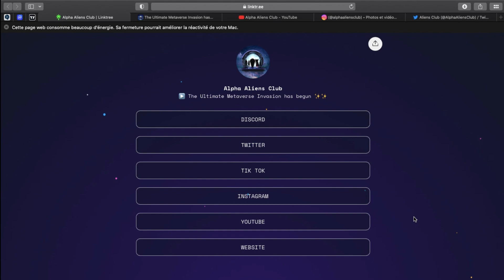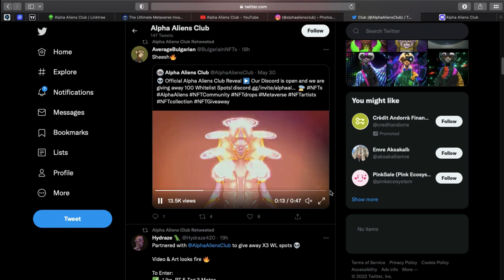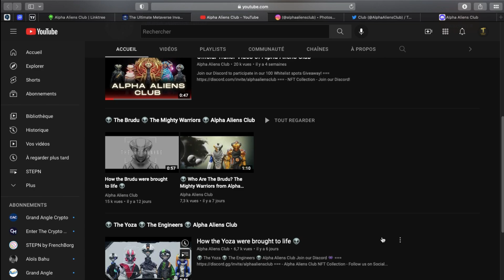Être EARLY sur un projet : Alpha Aliens Club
On a tous rêvé d'être parmi les 1ers sur un projet, comme les BAYC lors de NFT Season, ou à l'époque où un Ether ne coûtait pas plus de 10$
L'objectif de cette vidéo est de vous montrer qu'on peut être early sur des projets, simplement en se renseignant.
Il faut aussi une part de chance pour tout réussisse mais qui ne tente rien n'a rien.

Aucun conseil en investissement dans cette vidéo